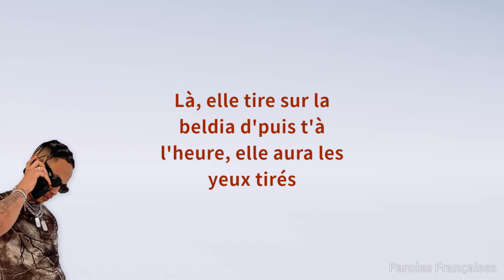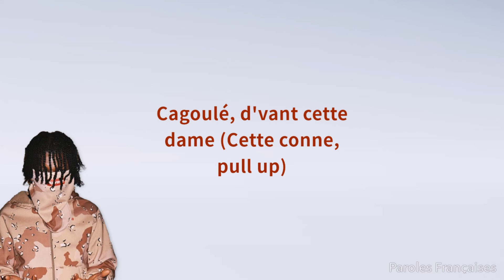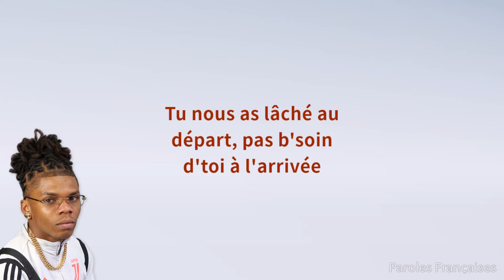OBOY - Tout y est ft. La Mano 1.9 & Jozii (Paroles)